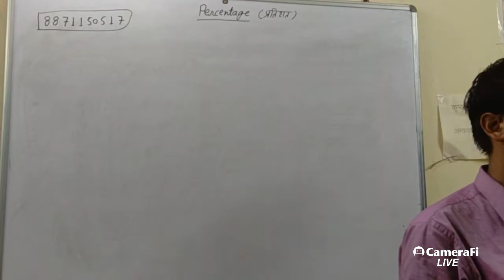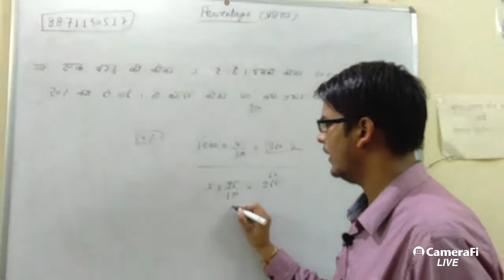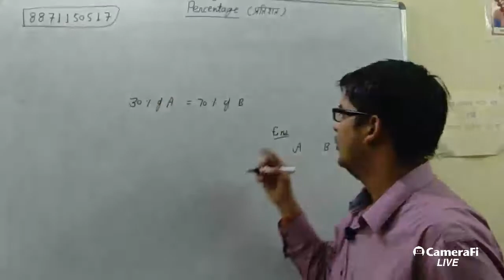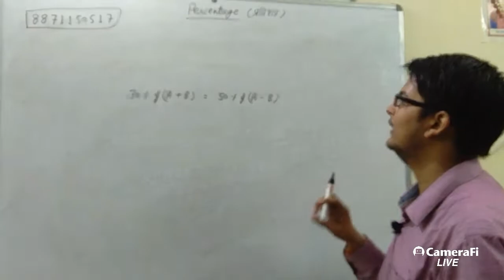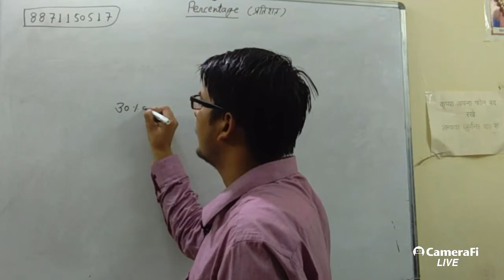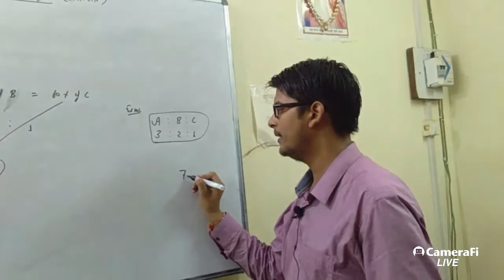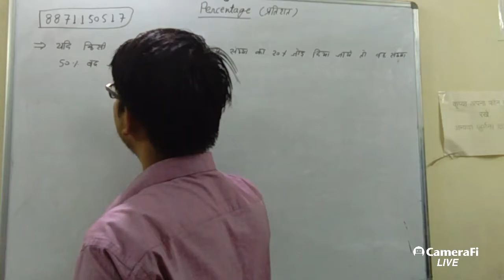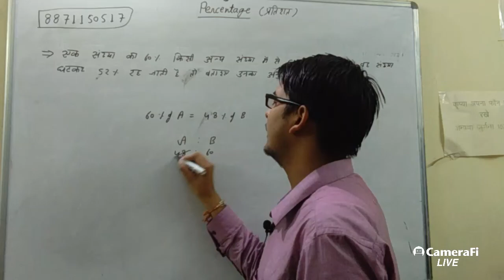percentage by vinay gupta lecture 5